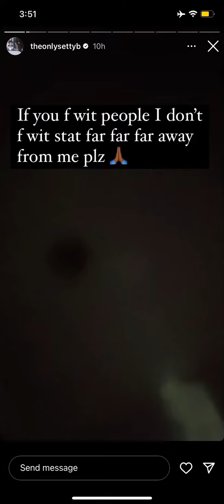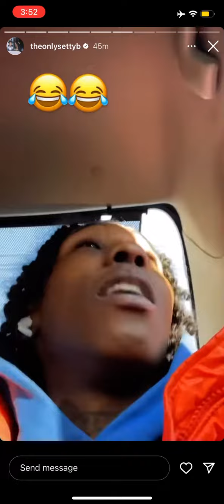Setdatrend Disses Cblu!!!!😲 |Must See